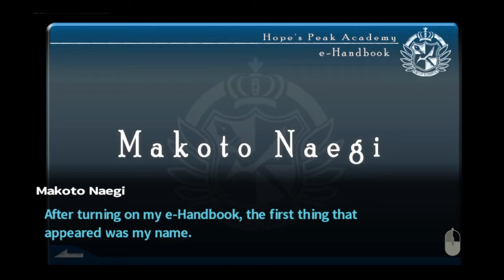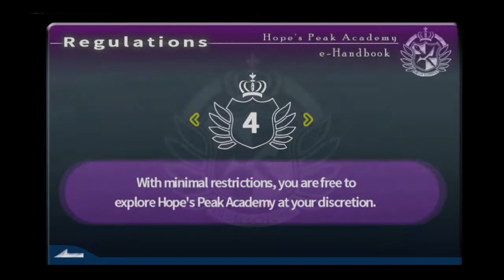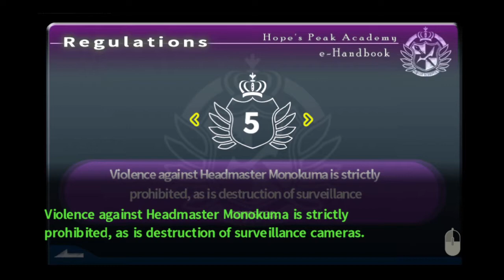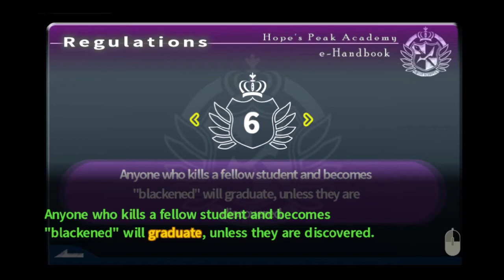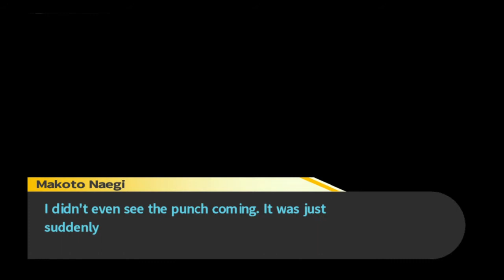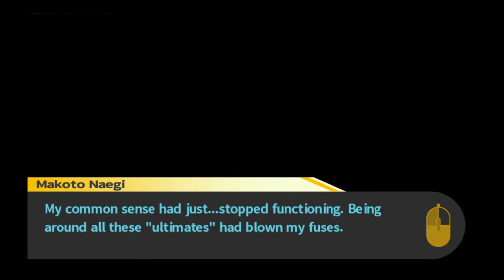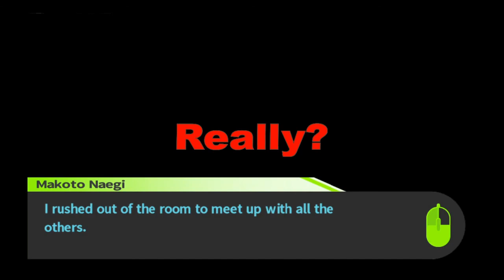Danganronpa: Trigger Happy Havoc - Home Sweet Home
Episode Five.

Fair warning. This episode starts a thing that will go on for a while...

What's about to happen is going to be increasingly obvious during the following episodes. Hopefully it's more funny for you than it was for us. But! At least we will prove once and for all that we are true Tubers. This stuff happens to us all the time.

And I still have no idea how it happened. Just... Somehow things didn't connect and I managed to make even Phantom forget. She's the one who usually remembers things. O_O